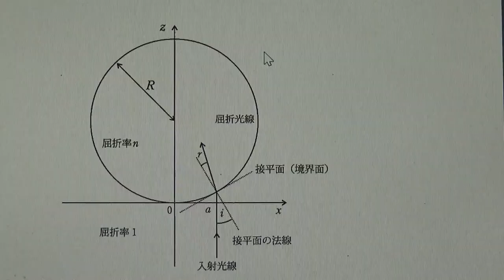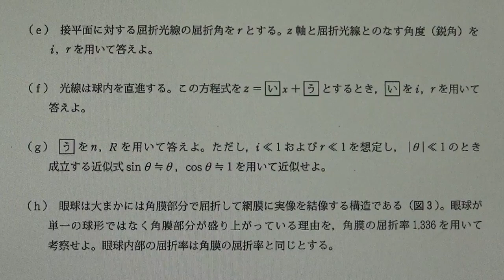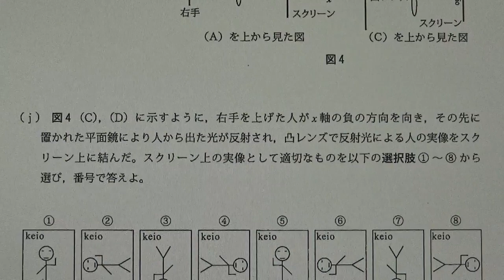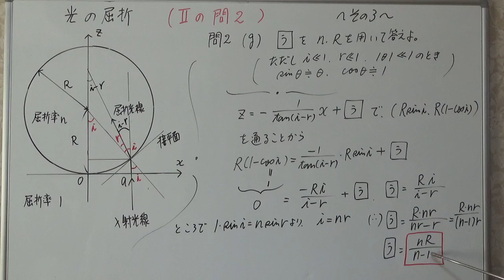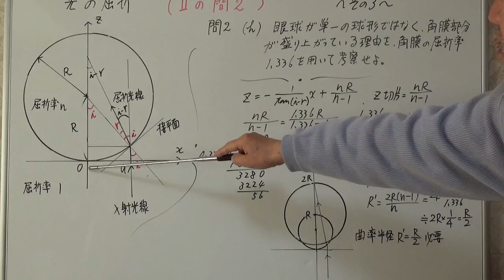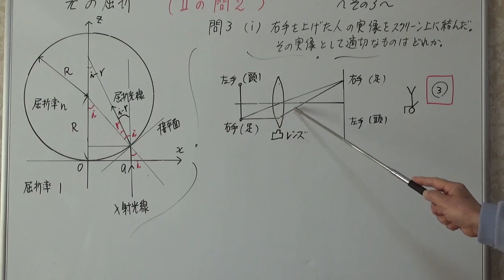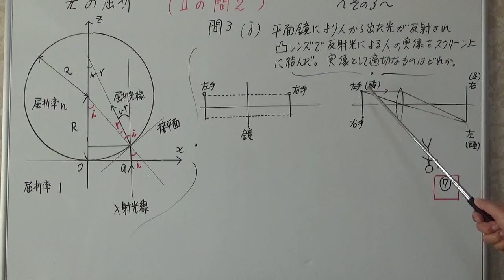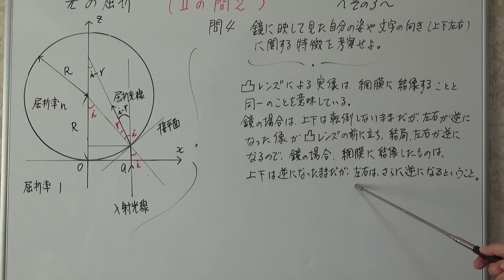慶応大学(医) 2023年 その3 光の屈折 (眼球の構造) Ⅱの問2 問3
00:00    問題文を読む。
03:46    解答を解説する。

光が角膜に入射し、眼球内に屈折して直進し、網膜にて結像するという現象を、物理的に解明するという入試問題です。
最終的には、眼球が構造的に、角膜が盛り上がっているということとか、鏡によって、なぜ上下は転倒せずに、左右が逆転するのかという疑問まで解明するという着地点に達するわけですが、
そこに行きつくまでの問題はすべて、誘導された問題だということで、ユニークですね。

一般的に言って、物理の問題集や参考書にある物理の問題の字数は、
実際の入試問題に比べてはるかに短く、簡易的な短文によって構成されています。
その理由の一つに、ページ数の制限があるせいでそうなっているのでしょう。
しかし、それに慣れると、実際の入試問題が長文に思えてしまいます。
入試問題が長めになるのは、正確さを期すため、と同時に、
入試問題は、一連のストーリー性があったりして、
また受験生に対する誘導(ヒントも)というか、親切、丁寧な面もあって、
長文になっていると思います。
実際の入試問題となると、必然的にそうならざるを得ないような気もします。
実際の長文に慣れ、物理をより深く考える意味でも、普段から
実際の入試問題である過去問を研究するメリットは相当以上にあると思います。

3チャンネルがあります。